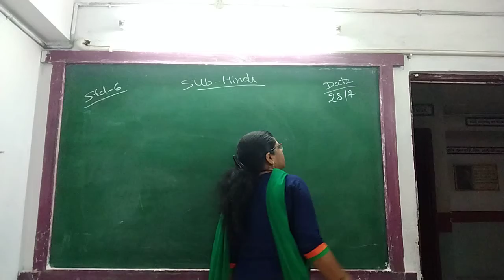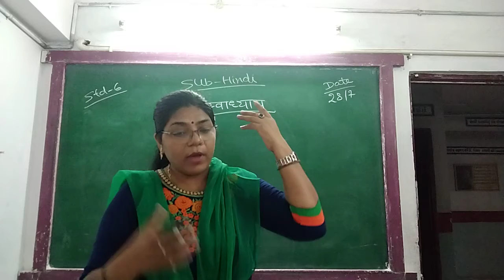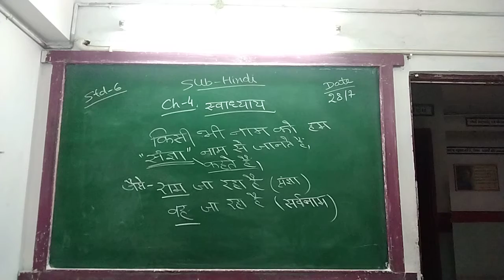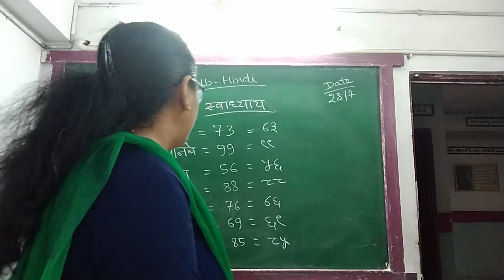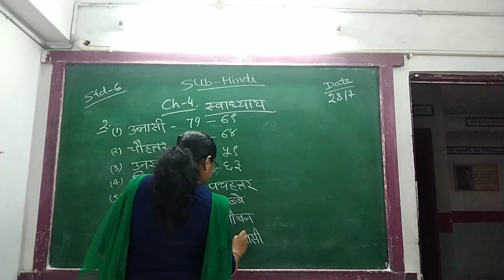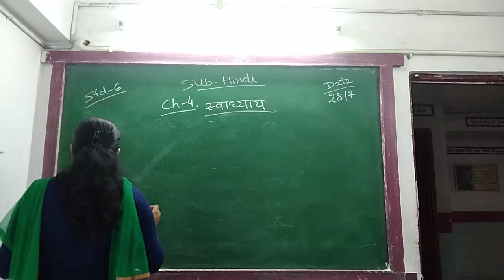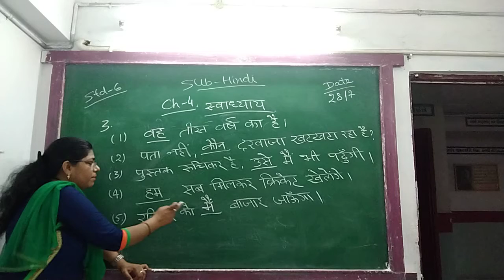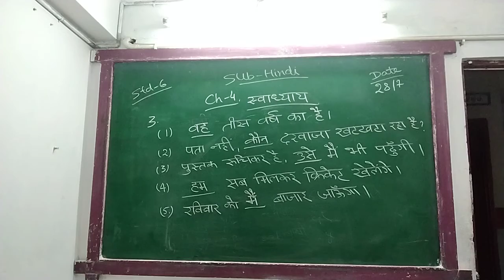ENG MED STD 6 SUB HINDI CH 4 SWADHYAY